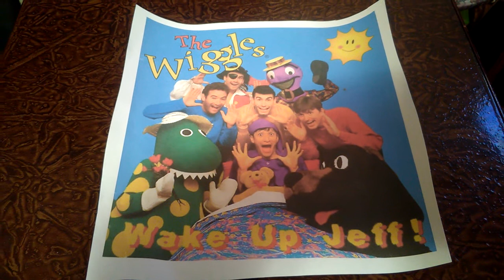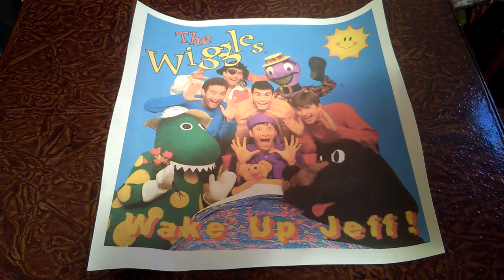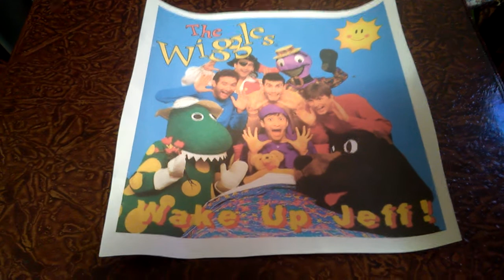Five Little Ducks